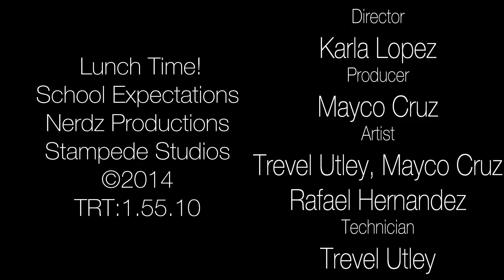Auditorium Expectations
Foundation Expectations AV 1